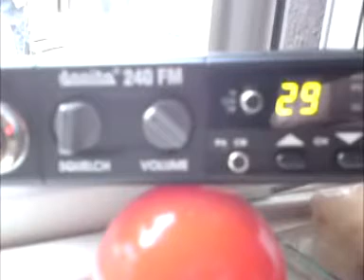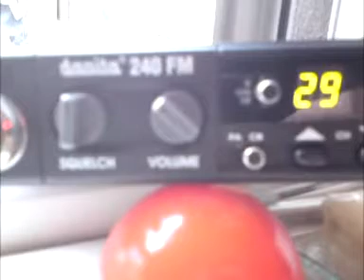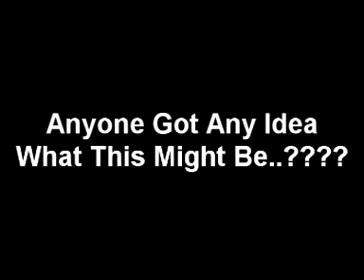Cb Radio Chat - 21-6-2009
On a Danita Cb Radio. This radio was a simple, no frills, 40 channel CEPT frequency mobile transceiver.

Simple, and easy to use, with just the basic volume, squelch, and push button up down channel change